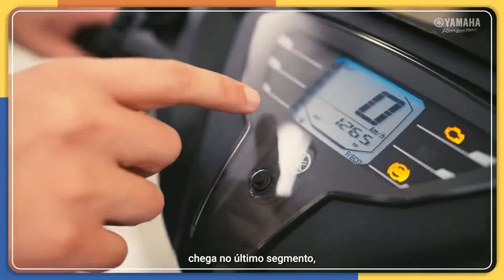Assumindo o Guidão - Como Cuidar Bem de sua Scooter Yamaha Fluo - Yamaha Technical Academy Ep11